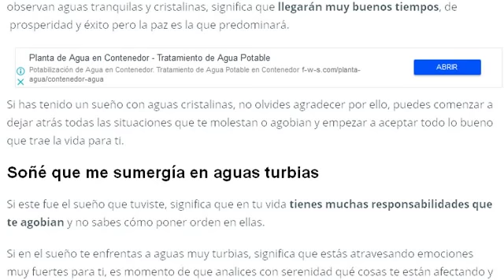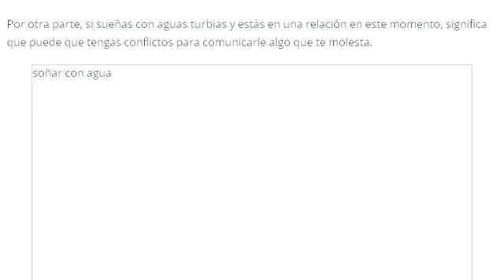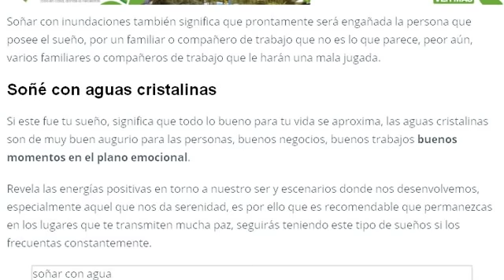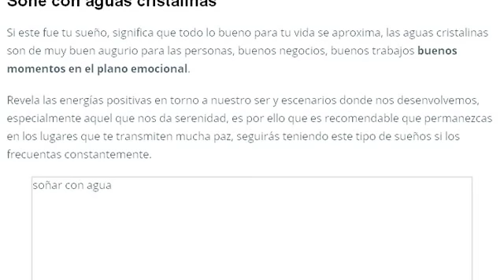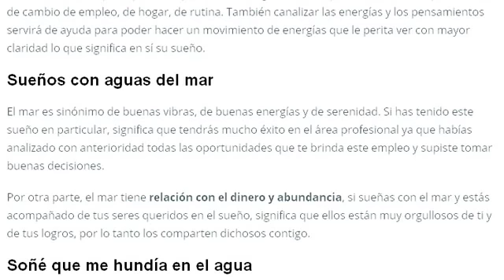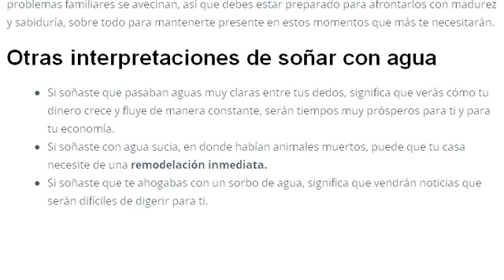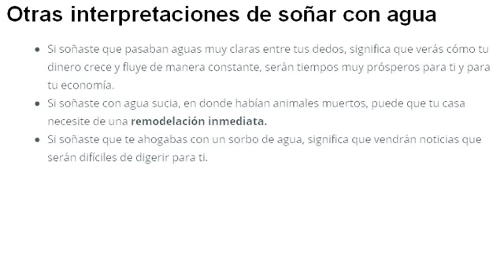SOÑAR CON AGUA NEGRA | AGUAS TRANQUILAS, AGUAS TURBIAS, QUE CAMINAS SOBRE EL AGUA, INUNDACIONES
Descubre cual es el significado de soñar con agua negra, entiende la interpretación de soñar con aguas tranquilas, soñar con aguas turbias, soñar con que caminas sobre agua y soñar con inundaciones